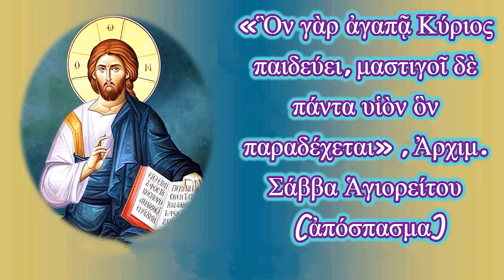«Ὅν γάρ ἀγαπᾷ Κύριος παιδεύει, μαστιγοῖ δέ πάντα υἱόν ὅν παραδέχεται», Ἀρχιμ. Σάββα Ἁγιορείτου